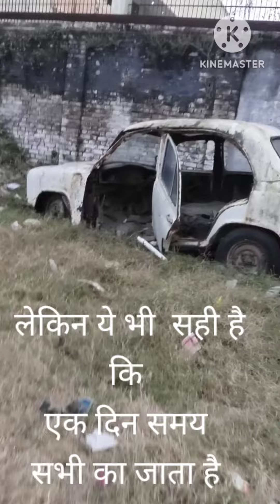jai mata Di